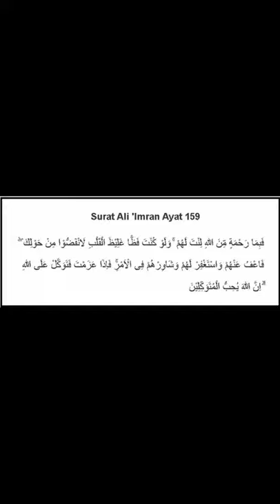| Pillole di Ramadan | 6° Profetta Muhammad (pbsl) durante le Sconfitte.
Il profeta Muhammad (pbsl) durante le sconfitte ; il fratello Anas ci racconterà la battaglia di Uhuod , e di come l’ultimo messaggero di Allah (swt) reagì alla sconfitta di questa battaglia 🕋